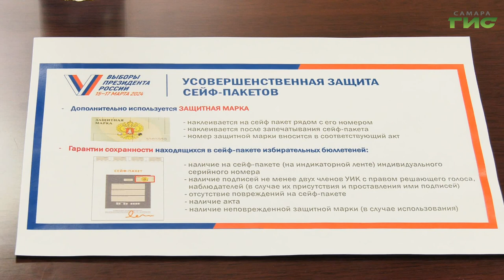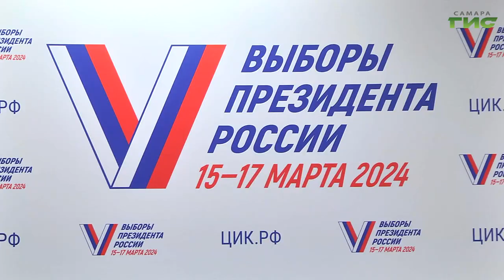В Самаре на межрегиональном экспертно-аналитическом круглом столе обсудили подготовку к выборам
"Общество и выборы" под таким названием на платформе Нотариальной палаты Самарской области прошел межрегиональный экспертно-аналитический круглый стол. В нем приняли участие члены Общественного штаба Самарской области по независимому общественному наблюдению за выборами Президента РФ в 2024 году, по видеоконференцсвязи присоединились коллеги из других регионов. Какие вопросы обсудили участники круглого стола и какие новеллы избирательного законодательства будут опробованы на предстоящих в марте выборах главы государства, - расскажем в нашем сюжете.